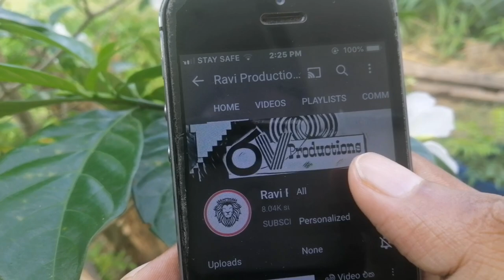Vega Supercar Srilanka 2021| Vega Electric Car Srilanka | Vega innovation Vega EVX Unveiled Sinhala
Hi iam Rupasinghe Rupasinghe . (Ravi Productions) Youtube channel is a Automobile vehicle review channel. I do many videos based on vehicles and also i do some videos regarding business ideas. Commonly i talk about about these categories as below...

Used vehicles
Used vehicles sinhala
sinhala
Srilanka
used vehicles srilanka
unregistered vehicles
secondhand vehicles
market price
market value
used cars
used bikes
jeeps
cars
vans
bikes
buses
threewheels
vehicle reviews
raviproductions
bike eviews
threewheel review
used vans
used jeeps
used threewheels
secondhand cars
secondhand bikes
market value
price
srilanka price
vehicle price
2021 vehicle price
2021 market price
2021 secondhand price
2021 cars
2021 bikes
car channel
bike channel
suv srilanka
alto srilanka
alto800
suzuki alto
wagonr
suzuki wagonr
toyota corolla
toyota aqua
toyota prius
honda vezel
honda civic
bmw
niisan
mitsubishi
land cruiser prado
pardo
defender
landrover
apache
tvs
bajaj
hero honda
honda
honda dio
dio
hunk
ct100
discover
japan cars
old cars
budget cars
budget vehicles
cheap cars
car price
bike price
car secondhand price
japan vehicles
japan vans
japan bikes
japan spare parts
recondition vehicles
best cars
best bikes
best threewheels
bajaj three wheel
vehicle import
vehicle news
vehilce modifiction
toyota cars
toyota spare parts
toyota srilanka
toyota sinhala
vehicle buy
car buy
bike buy
bike import
car import
vehicle import
bike modification
car modification
business ideas
online money
driving lesson
how to drive
myhub
days of dilshan
saranga
travel with wife
the sailor
dale philip
harald baldr
travel with chathura
trip pisso
ratta
wasthi productions
nilame
talk with chathura
vishwa karma
wishwa gaweshaka
nodutu lokaya
wishma lokaya
sinha danuma
konara vlog
ashan online
hari tv
tv derana
ada derana
hiru tv
hiru news
deweni inima
ranjan ramanayake
hashiya bro
sinha tv
hashano tv
harindra jayalal
vini productions
lochi
ape amma
puduma lokaya
lokewate sudanthaka
traditional me
ashen senarathna
iraj
elakiri
auto hub
mrj inspire
Vega Super car
Vega Electric car
Vega Unveiled
Vega innovation
Srilanka First electric car
Vega 2021

Background Music

Chill trap beat by Infraction